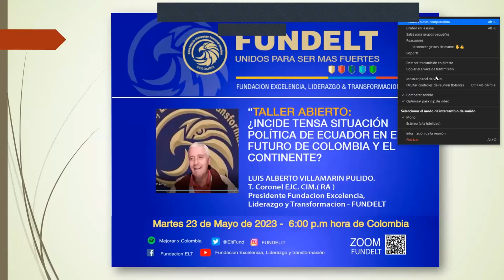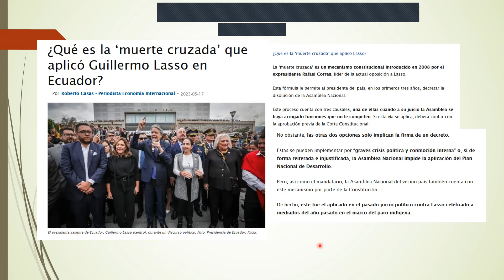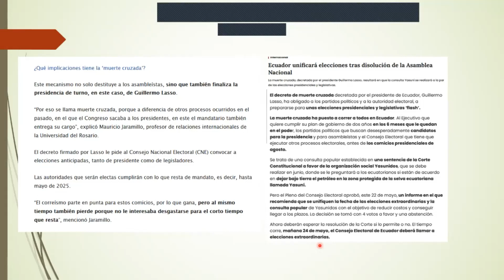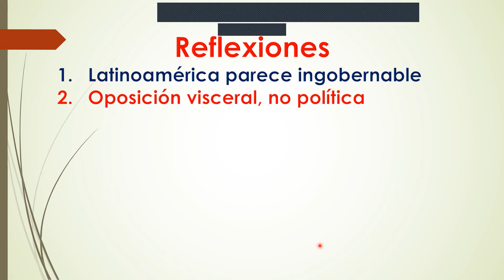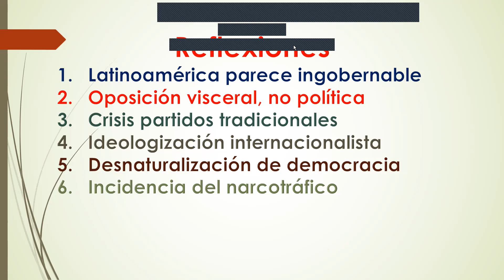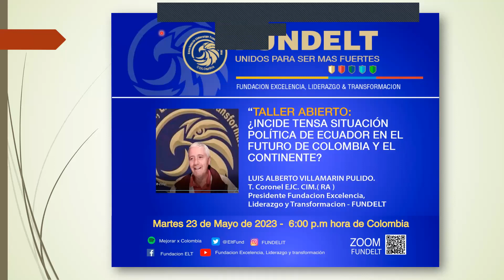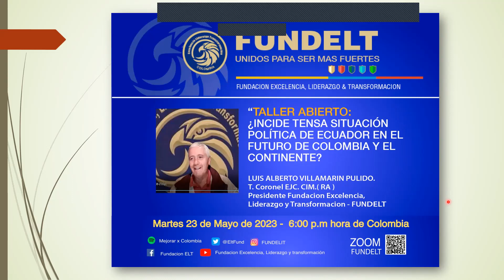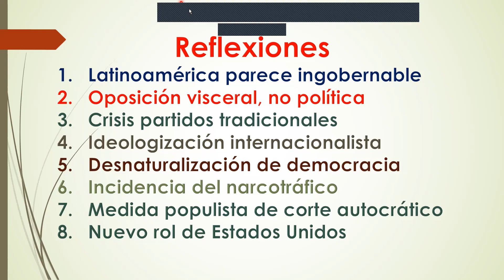¿Incide la crítica situación política de Ecuador en la dinámica de Colombia y Latinoamérica?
Seminario permanente de geopolítica y conflictividad, de la Fundación Excelencia, Liderazgo y Transformación
Taller abierto, dirigido por el teniente coronel Luis Alberto Villamarín Pulido